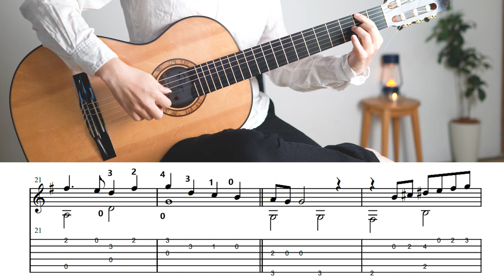Yesterday for beginners TAB